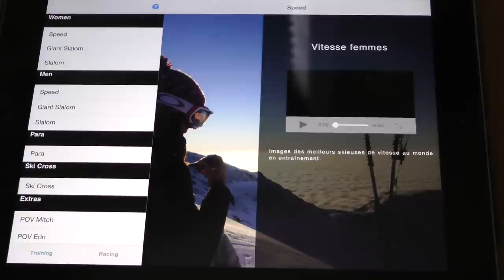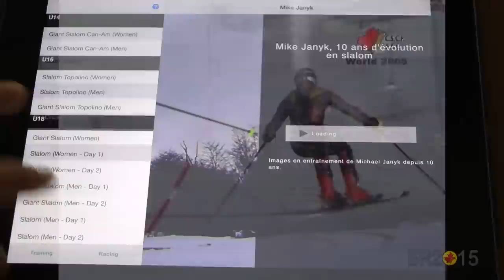Pub Ski Racing 2015